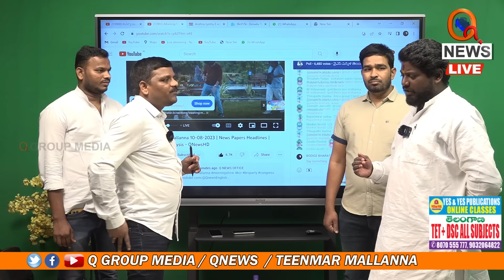మల్లారెడ్డికి బీఆర్ఎస్ కార్యకర్త హెచ్చరిక | Teenmarmallanna I Shanarthi Telangana e-paper